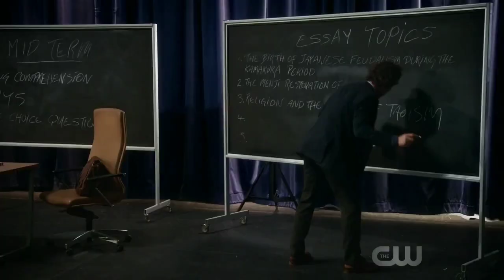The Thinker/Clifford Devoe (The Flash) ⚡ I Dont Care (Apocalyptica) ⚡ Music Video/AMV/Tribute